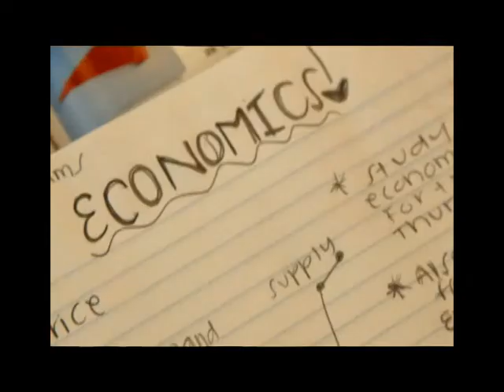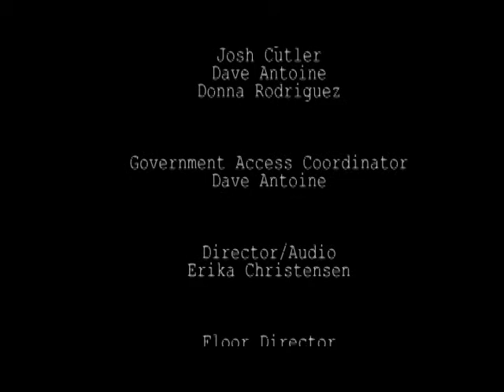Cutler Corner - Episode 18 - PACTV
Massachusetts State Representative Josh Cutler talks with Duxbury Chief of Police Matthew Clancy.  Cutler Corner is a informational talk show produced with Rep. Culter and PACTV.  PACTV is a nonprofit organization serving the communities of Duxbury, Kingston, Pembroke and Plymouth, Massachusetts.  PACTV manages six channels and provides community service to area nonprofits.